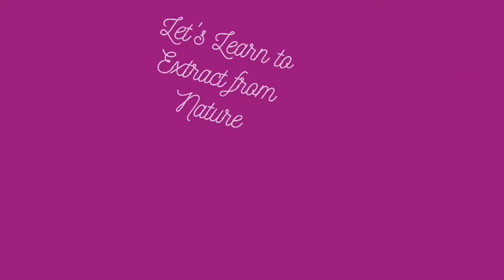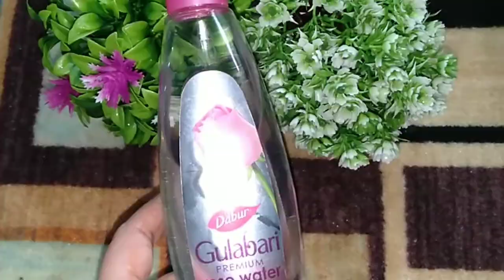Potato Juice toner for dark spots,pimples,hyper pigmentation, crystal clear skin, Skin whitening